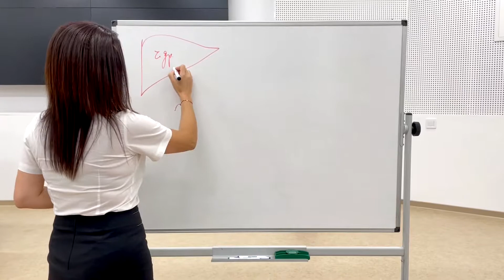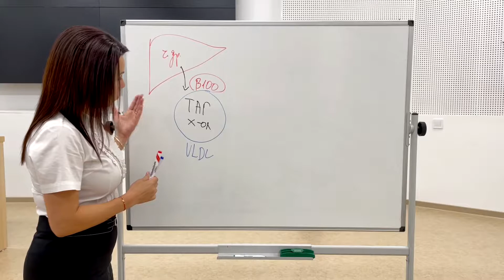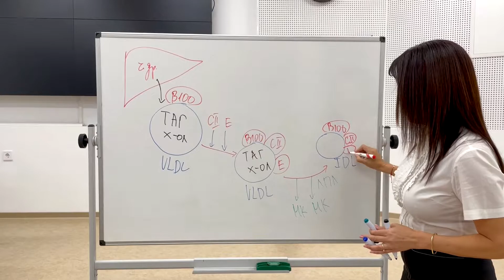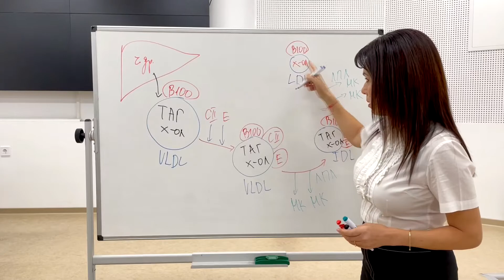Образуване и функция на VLDL, IDL и LDL/Formation and function of VLDL, HDL and LDL/